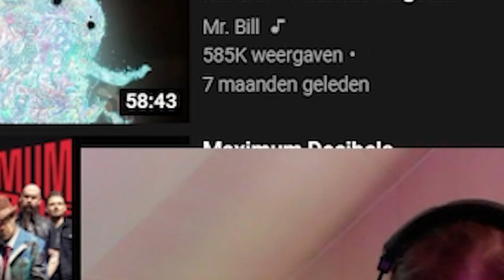DEN vs ZERO | BBU (reaction)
DEN VS ZERO WOWOWOOWOWOWOWOWOWOWO

Donations are always welcome here, preferably when I'm live cuz that's more fun ofcourse!

Go check my tiktok as well!!!